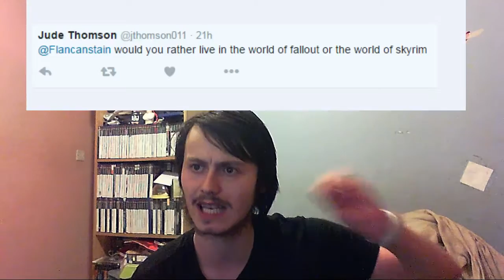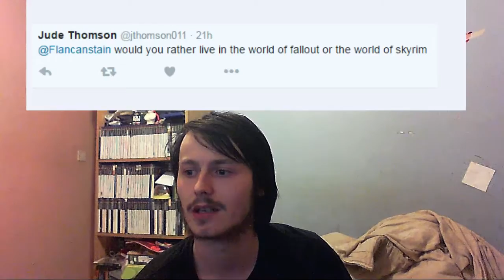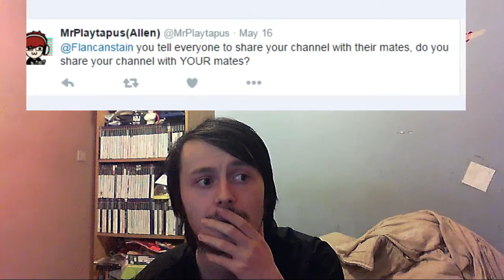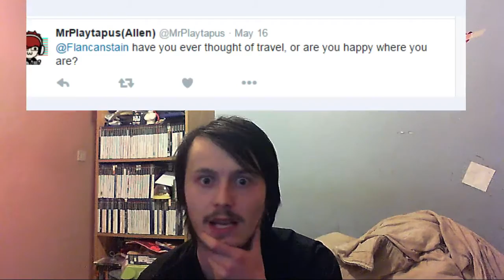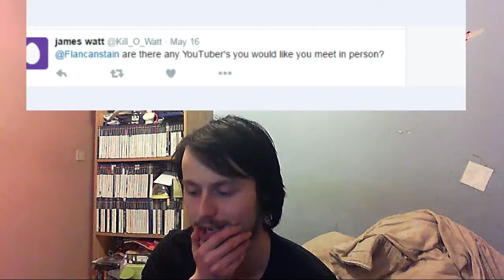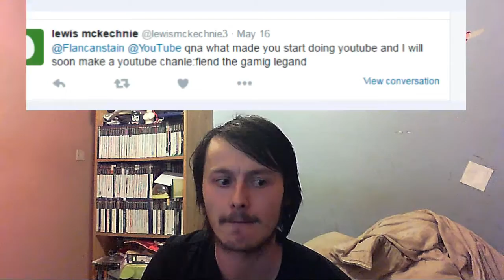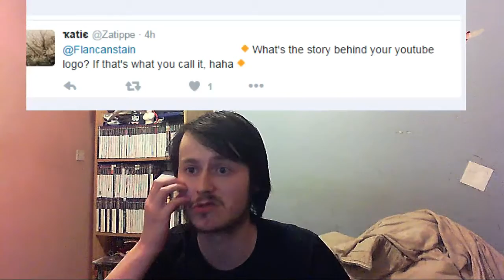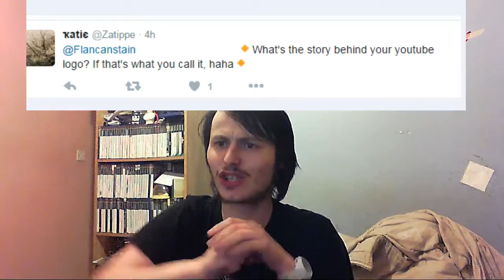Q&A #1 FALLOUT VS SKYRIM !!!!!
First Q&A hope you like and follow on twiiter for more :)